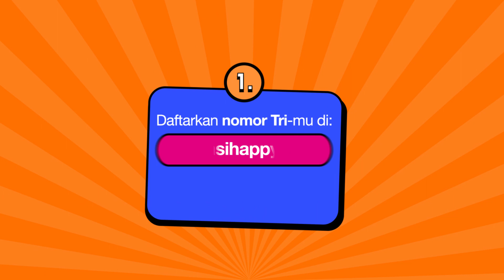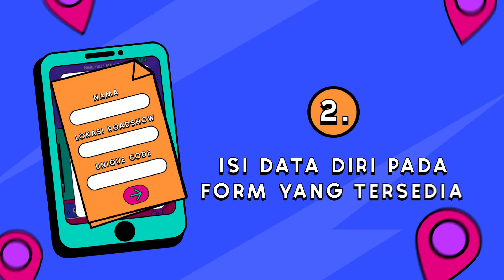Begini Cara Redeem Entry Pass Generasi Happy Kamu!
Hi gaes yang berada di Makassar, Bandung, Yogyakarta, Surabaya dan Palembang udah tau dong akan ada acara Generasi Happy yang seru dan penuh inspiratif untuk kalian semua?

Udah pada punya Entry Pass nya belum nih? Gampang loh cara dapetinnya 🙌

Untuk kamu yang sudah pakai kartu Tri kamu bisa melakukan hal berikut:
- Daftarkan nomor Tri-mu di Generasihappy.tri.co.id lalu tunggu SMS verifikasi
- Isi ulang Happy minimal 15.000
- Tunggu SMS Unique Code
- Tukarkan Unique Code di Generasihappy.tri.co.id

Untuk kamu yang belum pakai kartu Tri, kamu tetep bisa ikutan kok.. Caranya:
- Beli perdana Happy apapun seharga min Rp 15.000 lalu daftarkan di 4444

Mudah bukan?
Jangan lupa tunjukan Entry Pass saat masuk acara Generasi Happy!

See you gaes di acara Generasi Happy🥳🥳🥳